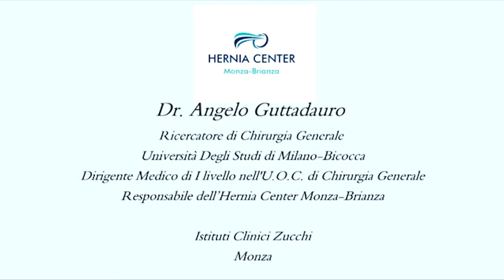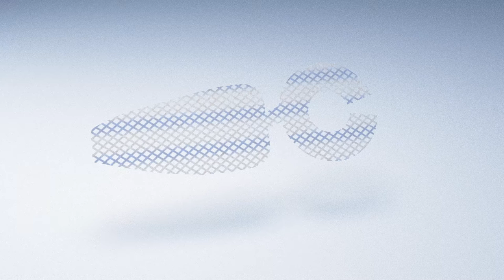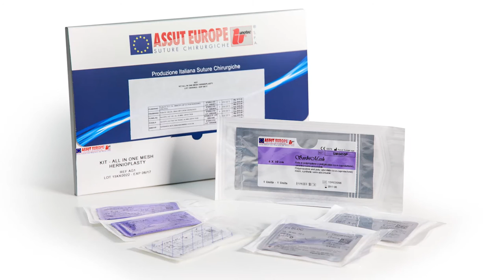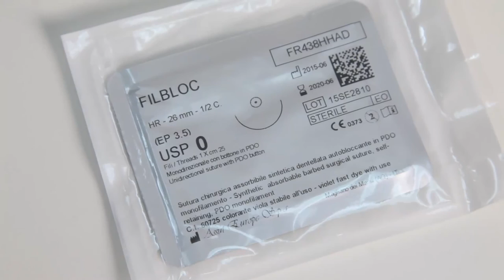All in One Mesh Hernioplasty | Original technique | English version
Kit AG-01 - All in one mesh Hernioplasty

U.O.C. CHIRURGIA GENERALE - ISTITUTI CLINICI ZUCCHI - Monza
UNIVERSITÀ DEGLI STUDI DI MILANO-BICOCCA
Direttore: Prof. Francesco Gabrielli - Professore Ordinario di Clinica Chirurgica

Dr. Angelo Guttadauro - Ricercatore di Chirurgia Generale
Responsabile dell’Hernia Center Monza-Brianza
ISTITUTI CLINICI ZUCCHI - Monza